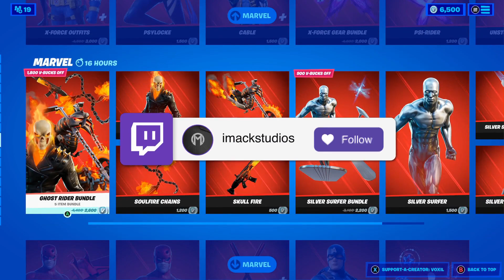TRAVIS SCOTT SKIN RETURN RELEASE DATE in Fortnite Item Shop! (Travis Scott Skin Coming Back)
What's up guys, in this video I expressed my very highly regarded opinion about the new updated very real 100% confirmed season 5 coming back returning/return release date of the amazing Travis Scott skin including the Travis Scott bundle into the daily Fortnite item shop today! the awesome Travis Scott skin along with the diamond jack pickaxe, the headbanger emote, the Astro Jack skin & the goosebumps gun wrap will all be returning to the Fortnite item shop very very soon so make sure you have your V-Bucks ready for when he returns to the item shop before season 6 this month on the 16th which is coming up soon!

It is only a recommendation! For more information on giveaways, please refer to youtube’s contest policies

Video uploaded & owned by Imack Studios (PG, Family Friendly + No Swearing!)